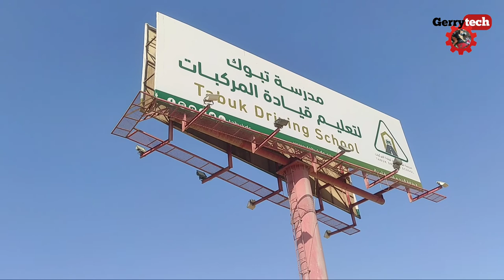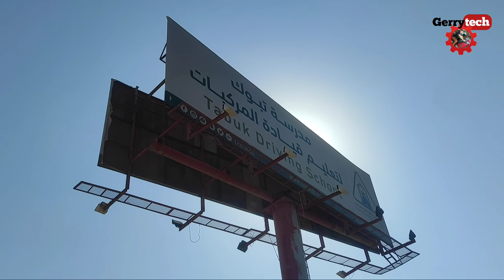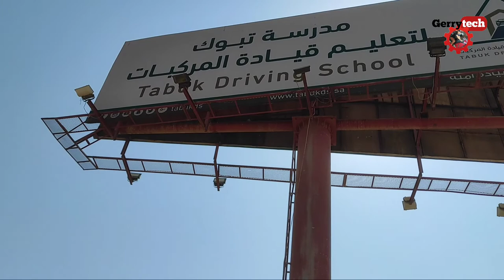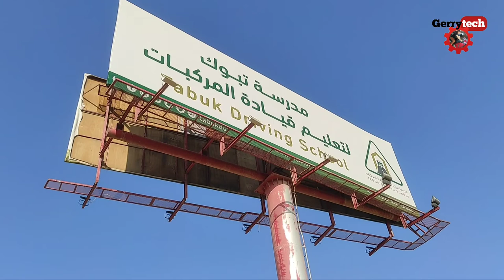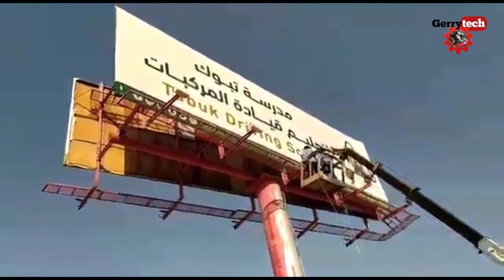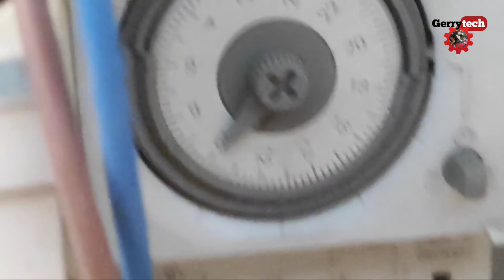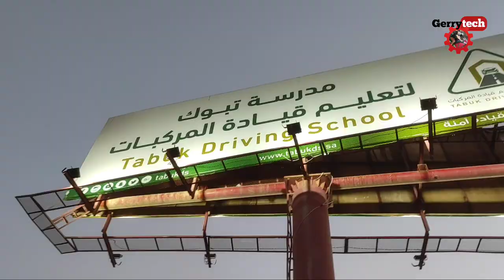#88) How to Replace LED Light in Billboard with Basket Crane | Tabuk Driving School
How to Replace LED Light in Billboard with Basket Crane | Manlifter Truck with Basket Crane | Tabuk Driving School | Unboxing LED Light